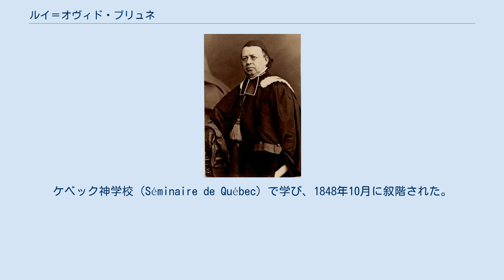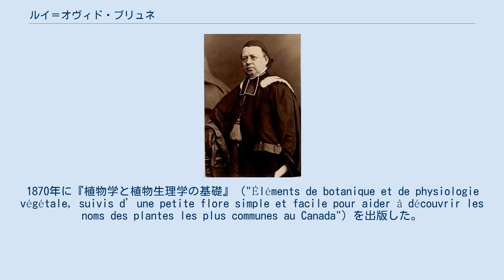ルイ＝オヴィド・ブリュネ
Louis-Ovide Brunet ルイ＝オヴィド・ブリュネ（Louis-Ovide Brunet、1826年3月10日 - 1876年10月2日）は、フランス系カナダ人の植物学者、カトリックの神父である。
カナダの植物学の創始者の一人である。
 ケベックに生まれた。
父親は商人であった。
ケベック神学校（Séminaire de Québec）で学び、1848年10月に叙階された。
その後、10年間、宣教師、助任司祭、教区司祭として働いた。
恩師のEdward John Horanが退職した後、1852年にラヴァル大学になった母校の自然科学の教師に任命された。
鉱物学者のトーマス・ステリー・ハント（Thomas Sterry Hunt）が退職した後、博物学の教授となった。
専門の植物学はオンタリオ州やケベック州の野外調査や2年間にわたってヨーロッパに滞在し、ソルボンヌ大学やパリ植物園、パリ自然史博物館で講義を受けることによって学んだ。
アメリカの植物学者、エイサ・グレイと知り合い、カナダの植物相の調査を勧められ、1860年から総括的な著作を始め、582ページを超える草稿が作られたが、1862年にレオン・プロヴァンシェが『カナダの植物』（"Flore canadienne"）を出版したことなどから出版されることはなかった。
1870年に『植物学と植物生理学の基礎』（"Éléments de botanique et de physiologie végétale, suivis d’une petite flore simple et facile pour aider à découvrir les noms des plantes les plus communes au Canada"）を出版した。
この出版から程なくして健康を害し、44歳で引退した。
ブリュネが没したとき10,000を越える標本が整理分類されて残された。
 Brunetは、植物の学名で命名者を示す場合にルイ＝オヴィド・ブリュネを示すのに使われる。